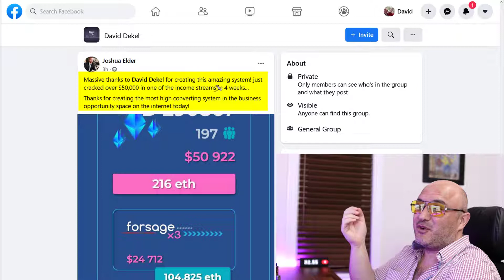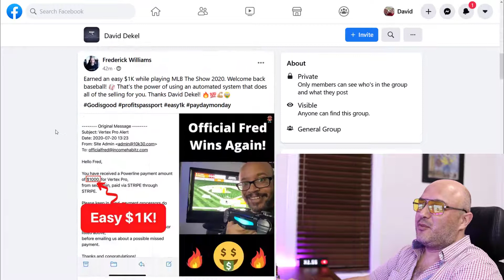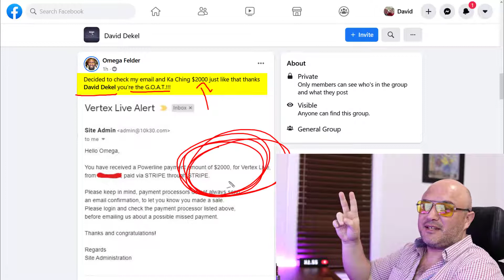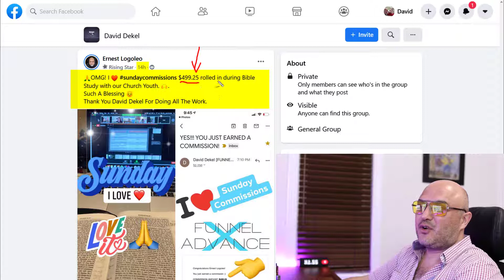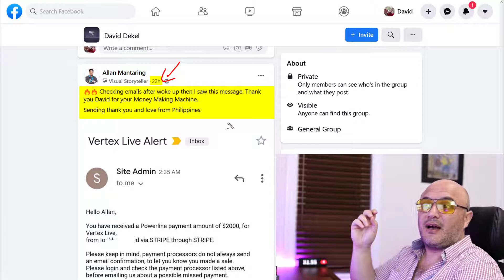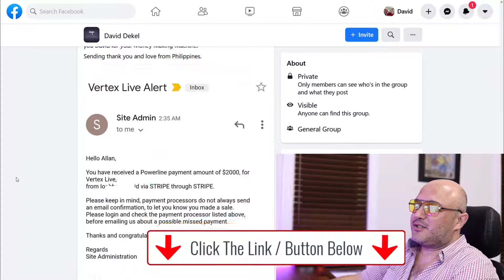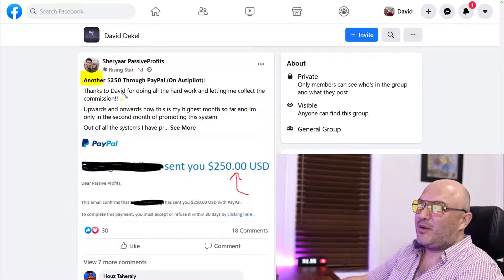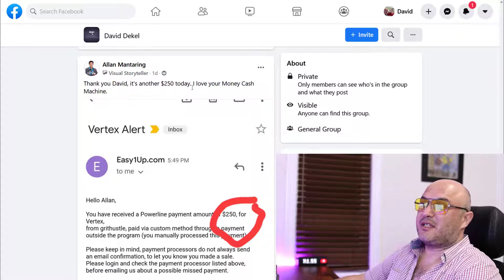Forsage spillovers make money online with forsage spillovers FREE TEAM TRAFFIC BONUS..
forsage for beginners get up to $16,000 in Extra Commission On Autopilot...

🟢It's Pretty Simple David Does All The Work You Keep All The Commissions.

⭐All members are able to do this without even using their own website Yes! This will be done so you can leverage your marketing SYSTEM, after you watch this video and how to take Advantage of Easy1up watch this video above to See RESULTS, because David DO THE WORK while YOU KEEP ALL THE COMMISSIONS...

⭐Sign up and join our team of WINNERS who is WINNING every day to the tune of thousands of dollars per day, and all of this while David DO THE WORK and YOU KEEP All the Commissions... join WINNING TEAM and get Access to our private marketing SYSTEM to use Easy1Up...

✅And no, I'm not hiding behind a fake online profile...

Mary Beth Angiolelli
profits passport scam
funnelxpressreview
funnel xpress review
profitspassportsystem
profits passport system
what is profits passport
earn free bitcoins daily
profits passport system
Passive Profits Reviews
Passive Profits Webinar
Millionaire Mailer Scam
free bitcoin mining sites
Michael Mansell Easy 1 Up
Home Business Ideas 2020
forsage ethereum review
how profits passport works
how to get free bitcoin fast
OPM Wealth Scam Review
Impact Mailing Club Promo
david dekel profit passport
Passive Profits Testimonials
david dekel funnel x project
Easy 1 Up Scam Review 2020
Passive Profits Webinar 2020
Amanda Wray Passive Profits
Passive Profits Webinar Bonus
Discover Heal Scam Review 2020
Best Passive Income Ideas in 2020
Passive Profits Compensation Plan
How to Make Money in Direct Mail
profits passport review pros & cons
Passive Profits Done For You Option
how to get free bitcoin in my wallet
Passive Profits Pre-Launch Webinar
how to get free bitcoin on coinbase
Passive Profits Testimonial Reviews
Best Way to Make Money From Home
Passive Profits Webinar Review Video
Mack Mills Prosperity Income Network
Impact Mailing Club Scam Review 2020
Turn Key Home Based Postcard Program
Passive Profits Postcard Mailing Review
Best Postcard Marketing Business in 2020
Best Home Based Business to Start in 2020
The Fearless Momma Tammy Montgomery
Best Way to Make Passive Income From Home
Best Postcard Marketing Home Business in 2020
How to Make Passive Income with Direct Mail in 2020
Best Direct Mail Home Based Business to Start in 2020
How to Make Money From Home Mailing Out Postcards
How to Make Money Mailing Out Postcards From Home Passive Profits